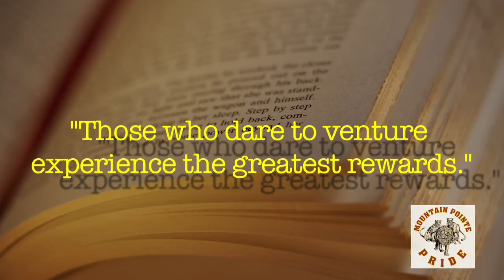Mountain Pointe High School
Learn a little bit about Mountain Pointe High School one of the 7 premiere high schools in the Tempe Union High School District.